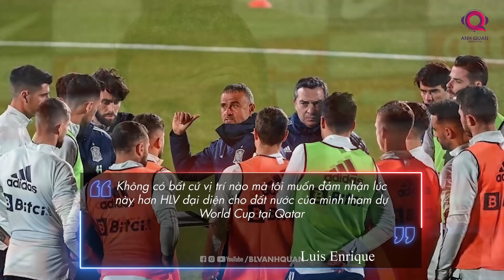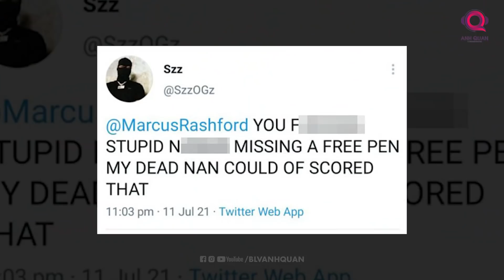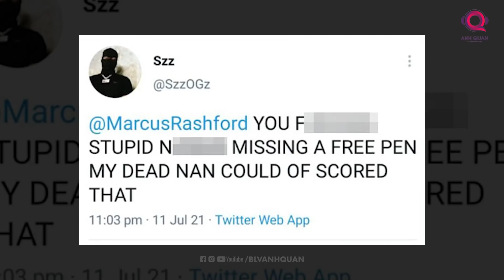TIN BÓNG ĐÁ 31/3: REAL DỌN ĐƯỜNG CHO MBAPPE & HAALAND, POGBA KHÔNG VỀ JUVE, EPL ĐỔI LUẬT THAY NGƯỜI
Xin chào các bạn, chào mừng đến với bản tin sáng mỗi ngày cùng tôi, BLV Anh Quân. Sau những trận đấu căng thẳng ở vòng Playoff World Cup và loạt trận giao hữu quốc tế, nhịp lăn của trái bóng tròn tạm nghỉ, chúng ta sẽ cùng đến với những thông tin chuyển nhượng cũng như hậu trường đáng chú ý nhất suốt 24 giờ qua.
Cảm ơn các bạn đã đồng hành cùng bản tin sáng trên kênh BLV Anh Quân News. Hãy cùng đến với phần tiêu điểm ngay sau đâ